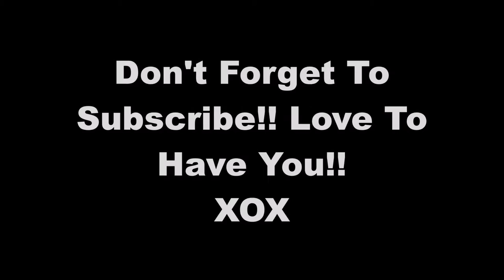Studio Gear Prime Objective Skin Perfecting Face primer Review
Here's the current list of MAB members

Music Auld Lang Syne Holiday Edition ( Instrumental Version) Traditional